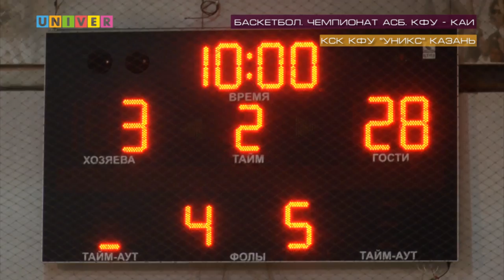Неделя спорта Vol.42 от 05.12.2017